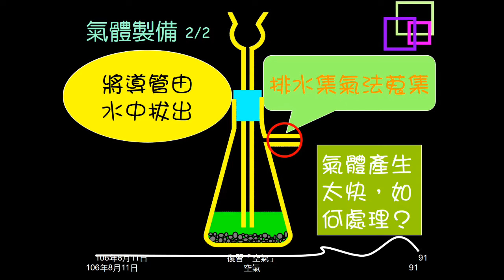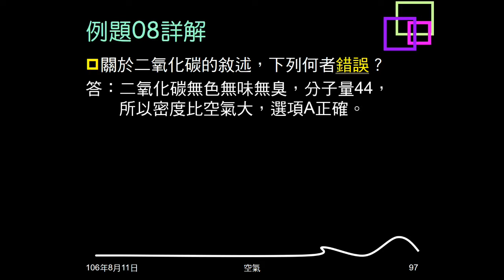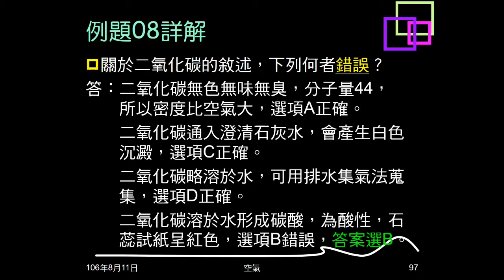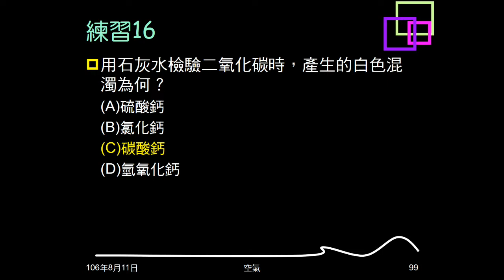106學年複習空氣14：例題07、08；練習13～16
例題07、練習13問哪個反應會產生二氧化碳。練習14問碳酸氫鈉和醋酸作用產生的氣體，敘述何者錯誤。例題08、練習15問關於二氧化碳，敘述何者錯誤。練習16問石灰水檢驗二氧化碳時，產生的白色混濁為何。